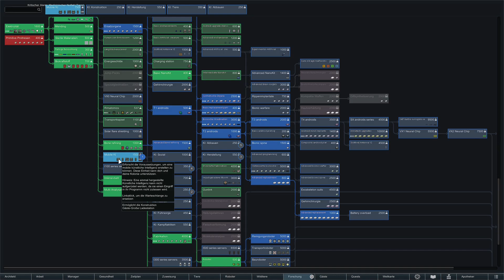Der ENTLAUBER │ Rimworld Royalty DLC │ #096 │ deutsch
Rimworld ist ein Aufbaustrategie- und Managementsimulations-Videospiel für Linux, Mac OS X und Microsoft Windows. Das Spiel wurde von den Ludeon Studios um Tynan Sylvester entwickelt. Nach einer mehrjährigen öffentlichen Alpha- und Betaphase wurde Version 1.0 am 17. Oktober 2018 veröffentlicht.

Du möchtest mich regelmäßig unterstützen?

Hier könnt ihr spenden:
Mein lebenslanger Dank ist euch gewiss!
Eure Spenden verwende ich nur für die Weiterentwicklung meines Kanals. Momentan wird auf eine Facecam und einen Greenscreen gespart.

Wer ist Lumpi:
Lumpi zockt seit er seinen C64 bekommen hat. Das war... lange her. Alles wurde gespielt. Jedes Genre. Heute? Was Lumpi Spaß macht. Lumpi dachte:"Wenn ich sowieso zock, dann kann ichs auch aufnehmen und hochladen. Wenn ich Spaß hab dann müssten doch auch andere Spaß haben." Das ist sein Motto. Also habt gefälligst Spaß! Egal wie ;)

Meinen aktuellen Uploadplan findet ihr auf meinem Discord!
Ihr wollt Kritik oder Lob zu meinem Kanal loswerden oder mir eine Nachricht schreiben?
Ihr habt Spielewünsche oder möchtet gerne donnerstags im PC2-Stream mitfahren?

Merch? What? Yes!